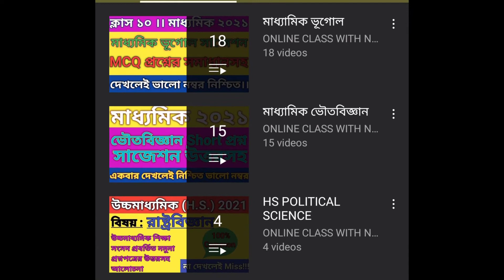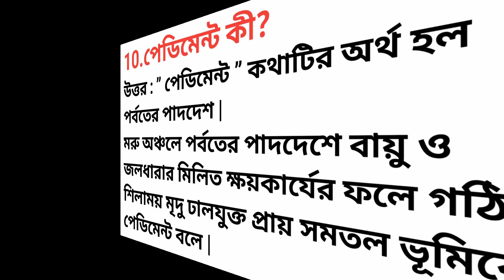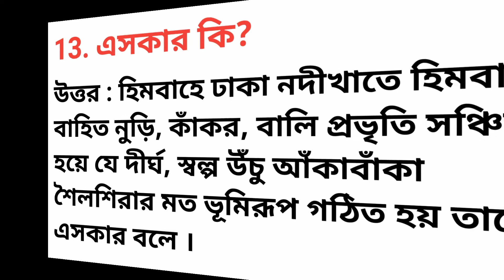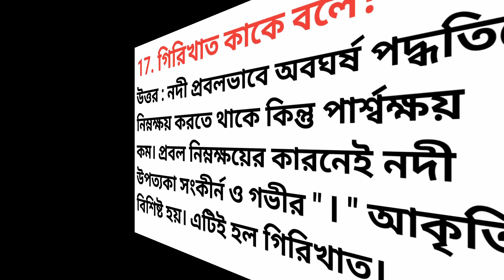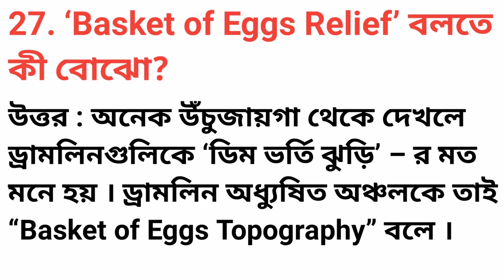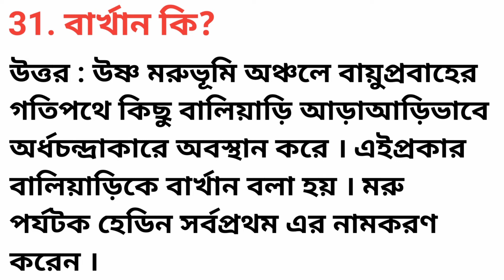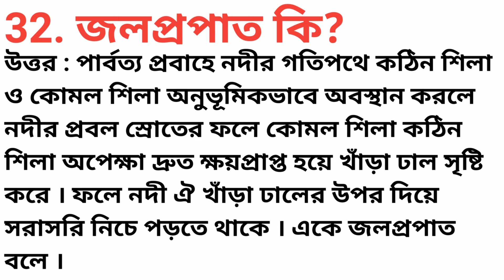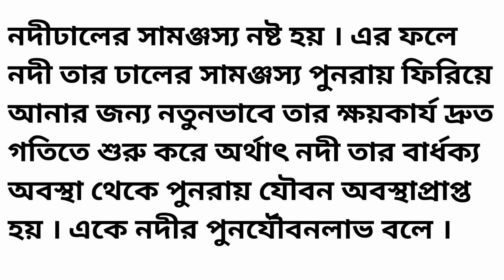Madhyamik 2021 Geography Chapter 1 Question Answers New Syllabus|Madhyamik 2021 Geography Marks 2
About Video : Madhyamik 2021 Geography Chapter 1 Question Answers New Syllabus|Madhyamik 2021 Geography Marks 2 | Online Class With New Way.

madhyamik 2021 geography chapter 1 question answers new syllabus

ফ্রি PDF এর জন্য ভিডিওতে যে কোডটি বলেছি সেটা আমার ফেসবুক অথবা Instagram এ মেসেজ করতে হবে। সেখানেই এবার থেকে ফ্রি PDF দেওয়া হবে। মূলত এটি চ্যানেল সুরক্ষার জন্য করা একটি উদ্যোগ। তোমাদের অসুবিধার জন্য অতন্ত দুঃখিত। কিন্তু যদি তোমরা চ্যানেলটিকে ভালোবেসে থাকো এবং আগামী দিনে আরও ফ্রি PDF পেতে চাও, তাহলে তোমাদের সহযোগিতা একান্তই কাম্য। যারা সম্পূর্ণ ভিডিও দেখবে তাদেরকেই পি ডি এফ দেওয়া হবে। বাকি যারা মনে করছো সময় নেই তারা ভিডিও থেকে স্ক্রিনশট নিয়ে নিতে পারো। প্রত্যেক ফ্রী পি ডি এফ এর ভিডিওতে পাসওয়ার্ড দেখানো হয় ভিডিওতে। তাই ভিডিও স্কিপ না করে সম্পূর্ণ দেখতে হবে পাসওয়ার্ড এর জন্য। কারন পাসওয়ার্ড ভিডিও চলাকালীন যে কোনো সময় দেখানো হতে পারে, সেটা ভিডিওর শুরু বা শেষ বা অন্য যেকোনো সময়। Telegram Channel